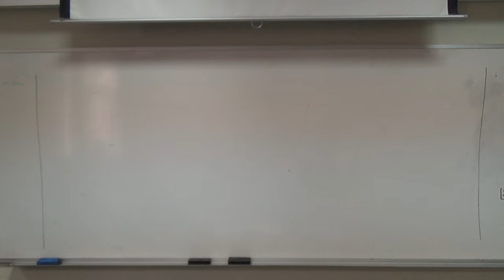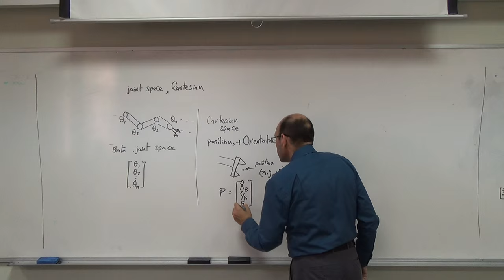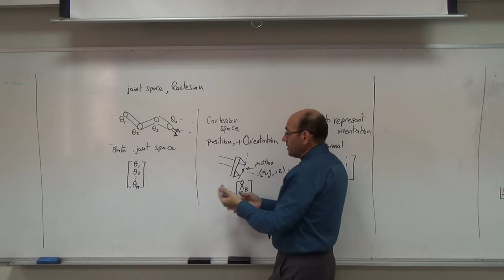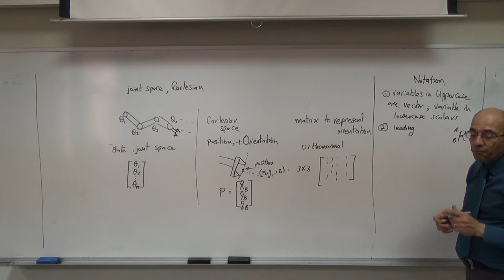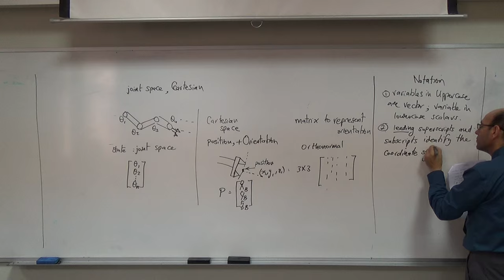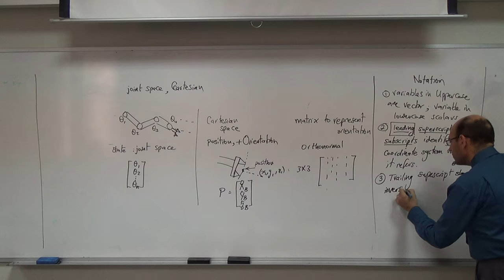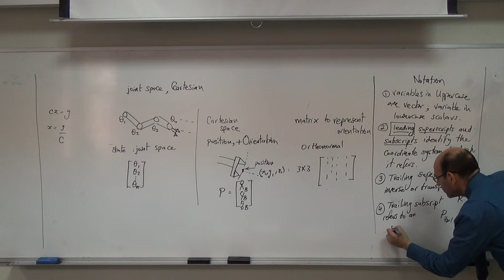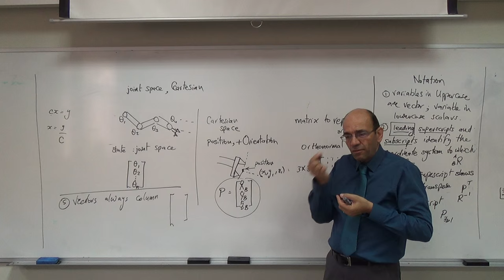Notation to be Used, 6/10/2015